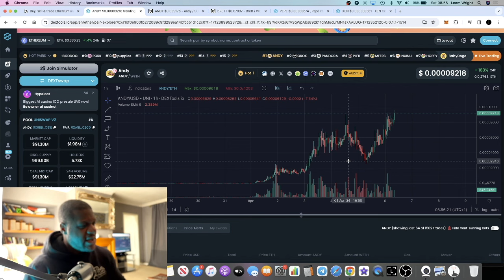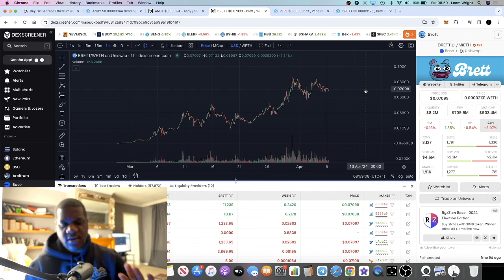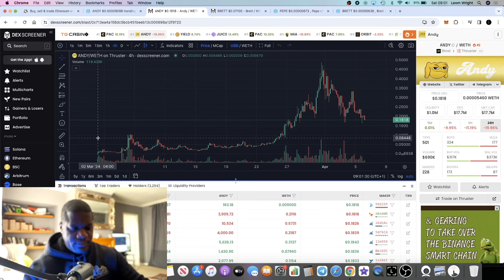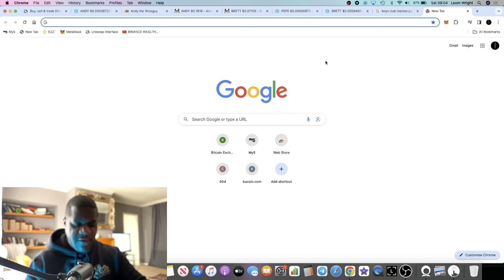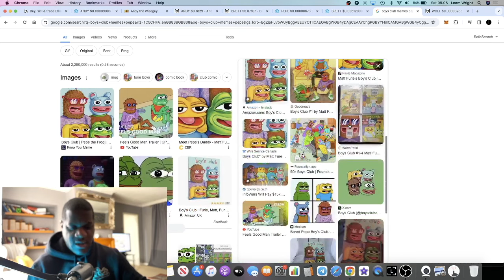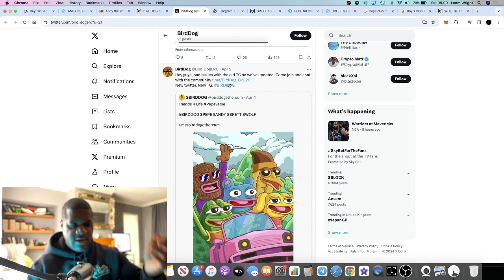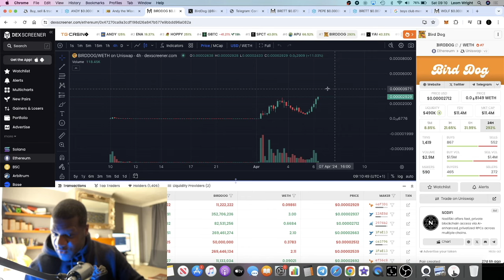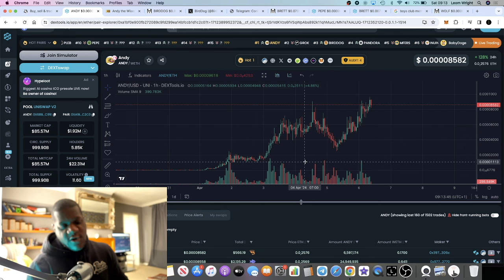Andy On ETH Is The Next Pepe?! 100-1000X Memecoins